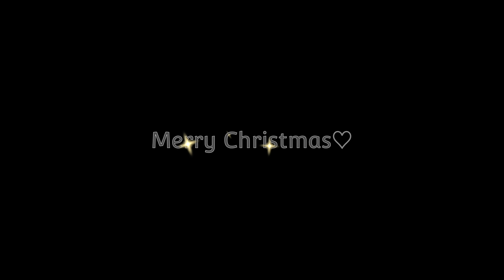Ave Maria - Heidi Karlsson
Ave Maria with Heidi Karlsson.
Audio by David Rehnström at "Buhnenreif Marketing".